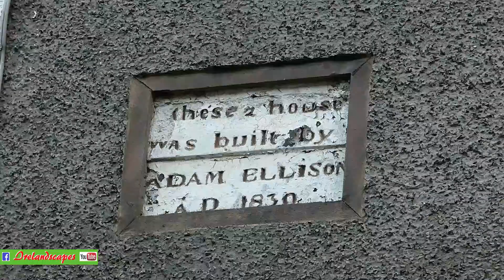Glenarm Village In Autumn - N Irish Landscape Scenery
Glenarm is one of the villages on the famous Coast Road along Antrim's Irish Sea coastline.   Often people will head straight for Glenarm Castle or the harbour when they stop to sightsee.   However, there are some great views from small back roads around the town which descend from the glen above, and also some beautifully preserved architectural features from the 18C and 19C in the streets surrounding the castle grounds.   As the seat of the Earls Of Antrim, this town was historically a very important hub of politics, commerce and administration between the Isles.
Just take a left before the bridge on the Coast Road if headed North towards Cushendall.  Most of the scenes here are easily encountered by car - well worth a stop on your journey.   In the evening there are always local fishermen casting off the white limestone rocks on the road headed for Ballygally , not far from the harbour which is popular with visiting sailors.